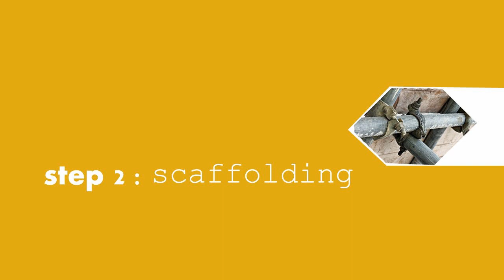MOVING A 700KG LATHE (MACHINE) DOWNSTAIRS!!! (GoPro)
How to move a heavy (700kg) machine down a flight of stairs? This video ,shot in timelapse on a Gopro, shows you exactly to do just that if ever the need. It was hard work but with careful thought and planning it was achieved successfully.